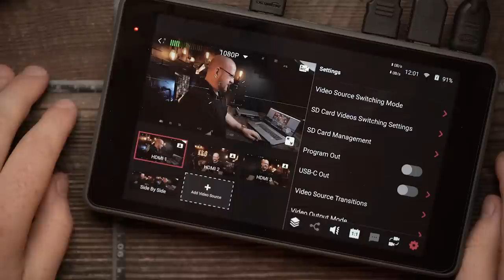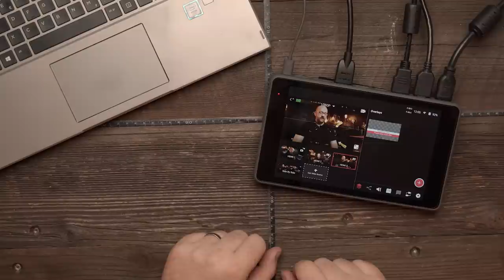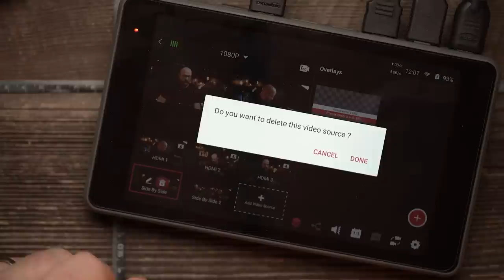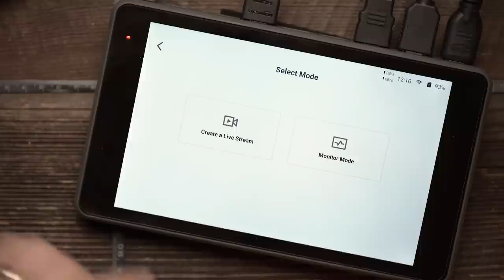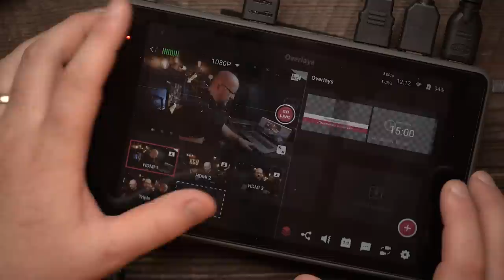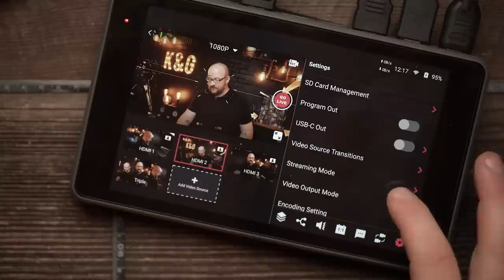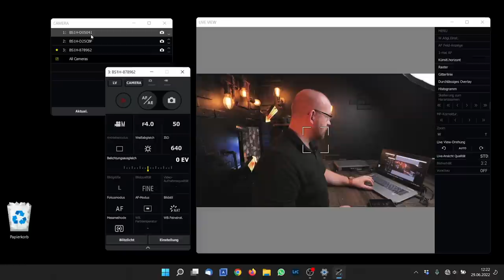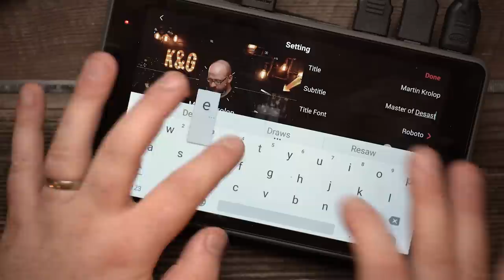Streaming Lösung für überall! YoloBox Pro von YoloLiv 📷 Krolop&Gerst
Heute geht es um Liveschnitt und wie er möglichst einfach, von überall umsetzbar ist. Das geht sehr gut mit der YoloBox Pro von YoloLiv. Quasi eine All-in-One-Lösung für Streaming. Was dieses Gadget so genial macht, erfahrt ihr im Video.